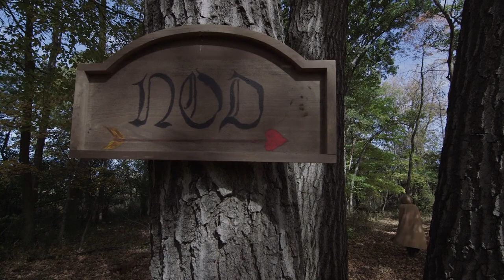The Return Trailer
The Trailer for the movie "The Return" to be released later this year. Salty Earth Pictures with Bridgestone Multimedia Group present the motion picture "The Return."  In the telling of this fairytale, one will discover the truth.